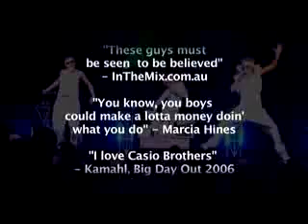2 Casio Brothers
A MUST-SEE in kids entertainment